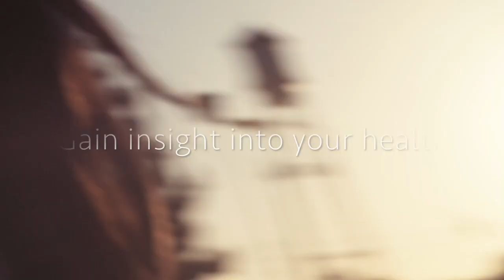This Is My Pathway®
Harness the power of your genetics with PathwayFit® to gain insight to your health and optimize your nutrition, diet and exercise plans.

Pathway Genomics offers digital healthcare and genetic testing.

Let Pathway help you get the most out of your diet, exercise, and skin by understanding your genetics.

Based in San Diego, CA our CLIA and CAP accredited clinical laboratory provides physicians and their patients in 40+ countries with actionable and accurate precision healthcare information to improve health and wellness.

The company’s program with IBM Watson is a smartphone app that merges artificial intelligence and deep learning with personal genetic information. The app provides users with personalized health and wellness information based on the individual’s health history. For more about Pathway Genomics,